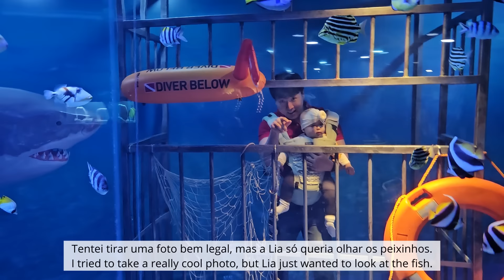Our first CHILDREN'S DAY in Korea! Lia took her FIRST STEP and SAW A MERMAID at an aquarium